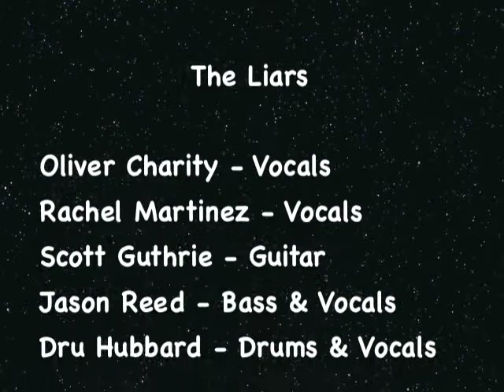Las Cruces Band - The Liars - Playing "Candy"